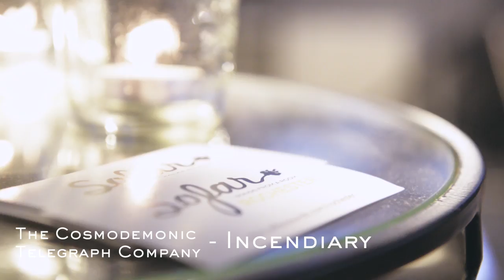The Cosmodemonic Telegraph Company - Incendiary | Sofar Rochester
The Cosmodemonic Telegraph Company performing "Incendiary" at Sofar Rochester on July 28, 2017

Artist: The Cosmodemonic Telegraph Company

Filmed by: Nue Chanthavongsay & Adam Antalek

Edited by: Nue Chanthavongsay

Audio by: Mike Farrington

Filmed at Makeway Agency